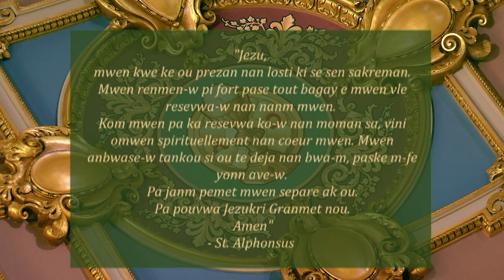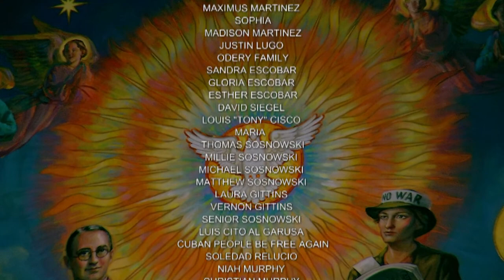Creole Mass 7-30-21